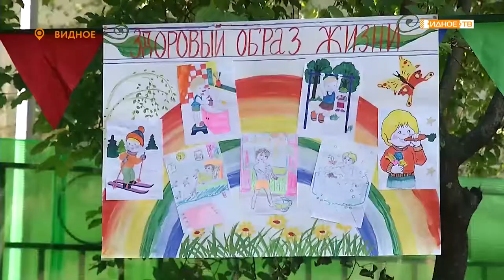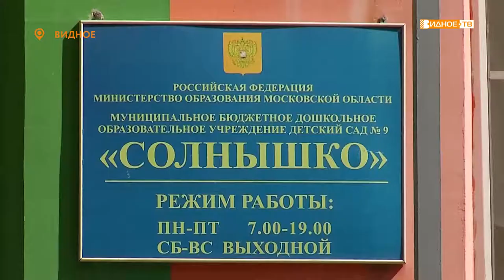«Открытие смены» - в детском саду № 9 «Солнышко» начал работу летний лагерь «Солнечные лучики»